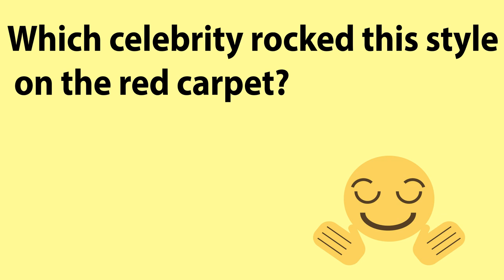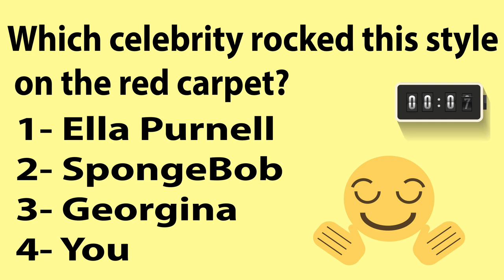🎨 How to Draw Cute Girl | Pencil Drawing Tutorial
In this video tutorial, you'll learn how to sketch a stunning red carpet look featuring a graceful maxi dress paired with an outer feather gown. Using only pencil, this step-by-step guide walks you through creating the perfect high-fashion ensemble fit for the spotlight. Whether you're into fashion illustration or just looking to improve your drawing techniques, this tutorial is for you.

Don't forget to type your answer for the question at the end in the comments below

Wait wait 🛑 Time Is Running Out ⌚⌚

Enjoy 6 MONTHS OF FREEEE TRIAL  🤯🤯🤯🤯🤯, the benefits you would have of this membership: 1 - free delivery 2- movies, games 3-discount textbooks and free comics 4-exclusive prime discounts, try it, Take a piece of action this is the best time to have for (Back To School and college) seasons 🥱 🏓

📳 iPhone 14 Leather Case
🥤 stainless steel tumbler
👘 Womens Sweatshirts
💻 Fire TV 55" 4-Series 4K UHD smart TV
 🧼 Robot Vacuum and Mop, Self-Drying, Auto Mop Washing:
📱 SAMSUNG Galaxy Tab S6
👘 Women's Summer Wrap Maxi Dress
💻 Kids tablet Ages 3 - 7
👗 Summer Floral And Solid Dresses
👗 Cowboy Wedding Dress
💍 3 Carat 14K White Gold Diamond Engagement Ring:
⌚ Men Apple Watch Series 9
⌚ Casio watch men
⌚ Smart Watch /Men Women

Modelling
Fashion Week
Celebrity Fashion
Red Carpet
Style Tips
Fashion Photography
Fashion Blogging
Fashion Influencers
Vintage Fashion
Sustainable Fashion
Fashion Trends Analysis
Fashion Brands
High Fashion
Fashion Shows
Fashion Editorials
Fashion Magazines
Fashion History
Fashion Illustration
Fashion Design
Fashion Retail
Fashion Tips
Fashion Weeks
How To Draw Fashion
Fashion Sketches
Fashion LInes
Fashion Business
Fashion Industry
Fashion Factory
Color Palette
Trending
Fashion Trends
Trends
Collections
Fashion Riddles
Fashion Quotes
Fashion Speech
Fashion Show
Catwalks
Runways
Red Carpet
Red Carpet Fashion
Fashion Review
Fashion Shorts
Design Shorts
 Fashion Channel

Timecodes:
00:00 intro
00:07 drawing body figure by pencil
02:23 draw face and hair
03:44 draw dress